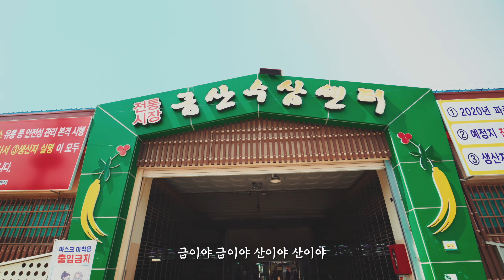[MV] 최선정 - 금산송(Feat. 조정민)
이 곡으로 인해 지역 발전과 지역 문화발전에 생기를 불어 넣고 싶습니다.
어려운 여건 속에서도 지역 발전을 위해 애쓰고 있는 많은 관계자분들과
그곳에서 삶의 터전을 묵묵히 가꾸어 가고 있는 많은 분들께 감사의 인사를 전해드립니다.

감사합니다.

아티스트  최선정
노래 최선정(feat. 조정민)
작사  최선정
작곡  최선정
편곡  헬로 굿보이, 강보현
코러스  김효수
어린이 코러스
공서희, 공서연, 노세령, 전영준, 전유진, 이희상, 박진아, 안다겸, 박하랑, 박하엘, 최재하
피아노  이국현
키보드  이동영
베이스  이국현
태평소  이근재
해금  장연정
음향 엔지니어  WINproJACK

앨범 자켓 디자인  최서빈

스튜디오  1950

어린이 난타
전영준, 박서진, 공서희, 신규리, 신해미, 배연원, 양한별, 김송연, 김민재, 이라온승완, 조영채, 신혜원, 구성현

난타 지도 강은실

금산 안내 한연숙

영상 아티스트  용호수

기획 제작  펄스디자인(주), 윈뮤지엄